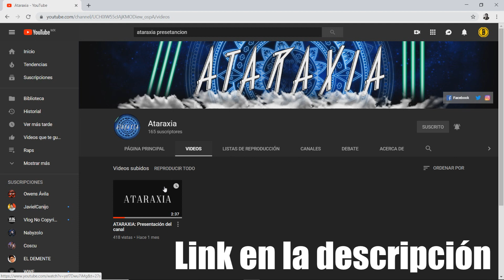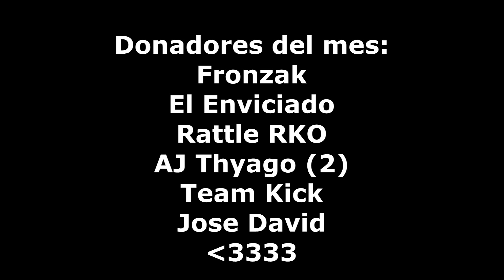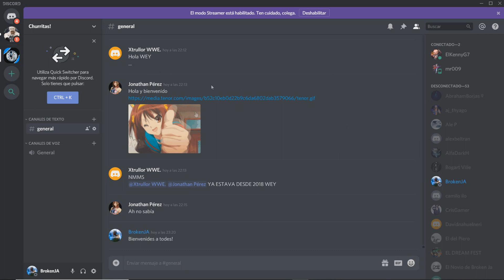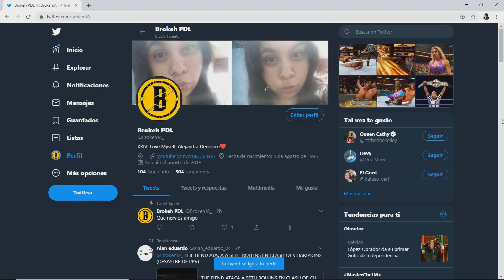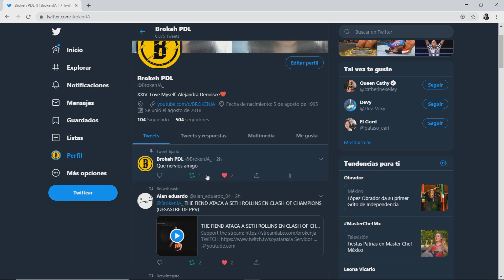ESTO FUE LO QUE THE FIEND (BRAY WYATT) LE HIZO A SETH ROLLINS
DONADORES DEL MES:
Fronzak
AJ Thyago
El Enviciado
Jose David
Team Kick